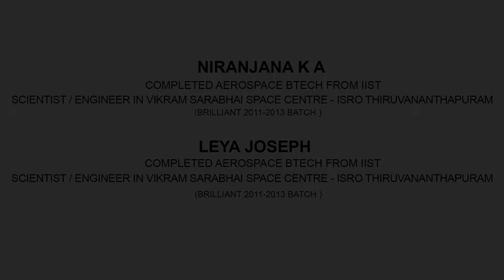NIRANJANA K A & LEYA JOSEPH | IIST | Vikram Sarabhai Space Centre -ISRO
NIRANJANA K A
Completed Aerospace BTech from IIST
SCIENTIST / ENGINEER in Vikram Sarabhai Space Centre - ISRO Thiruvananthapuram
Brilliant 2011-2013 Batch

LEYA JOSEPH
CIENTIST / ENGINEER in Vikram Sarabhai Space Centre - ISRO Thiruvananthapuram
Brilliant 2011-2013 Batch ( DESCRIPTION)